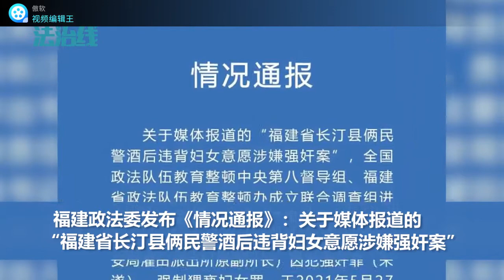福建通报两民警强奸妇女案：一人获刑9年，副县长等3人被免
人民警察就是这么爱人民的.